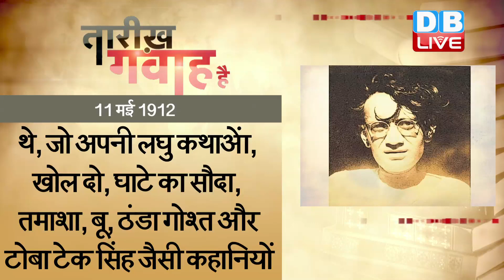11 May 2020 | आज का इतिहास Today History | Tareekh Gawah Hai | Current Affairs In Hindi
11 May 2020 | आज का इतिहास Today History | Tareekh Gawah Hai | Current Affairs In Hindi